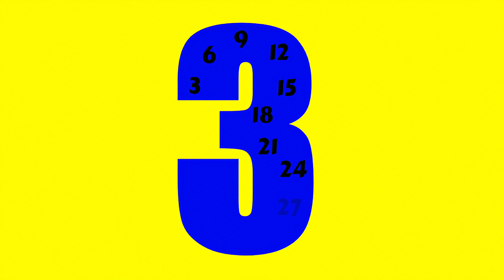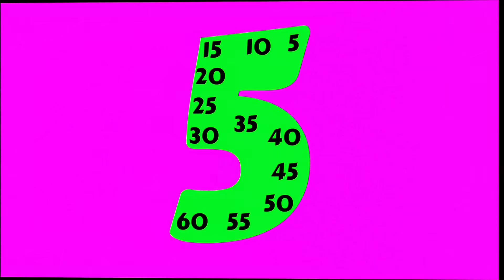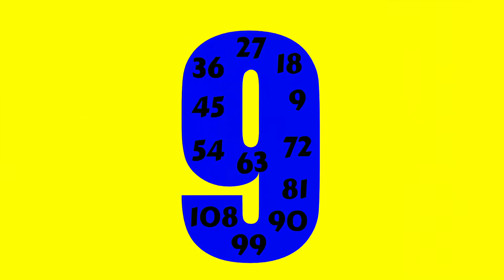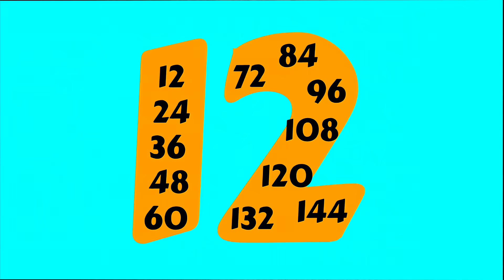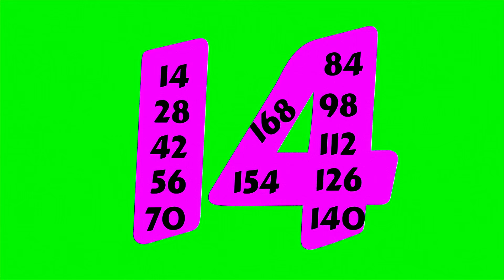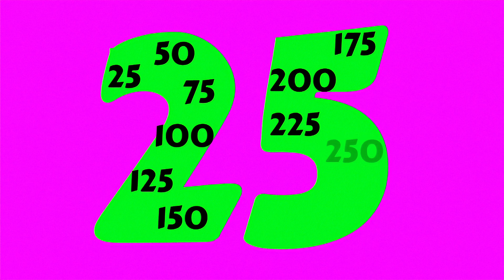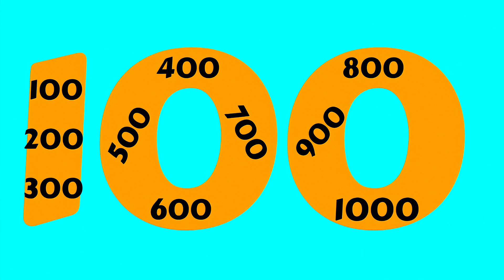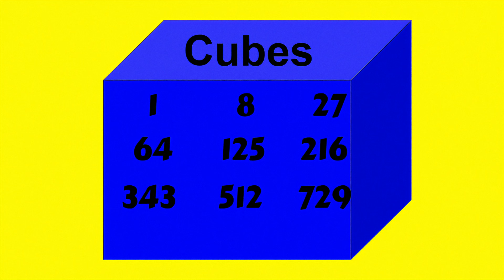COMPLETE COLLECTION!! 20 Skip Counting Songs!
Skip Counting Songs!  Learn to skip count with these easy songs!  Clearly I am not a professional singer. I love singing simple songs with my students.  I use them as transitions.  We sing as we put our books away.  We sing as we walk to the mats to get ready for a lesson, and we sing in the halls.  This is why I love short simple songs which do not require music.

Thank you so much for visiting my channel, and thank you for inviting me into your classroom!

These are a great way to learn to skip count at home and school!  Skip counting is a great way to learn multiples.